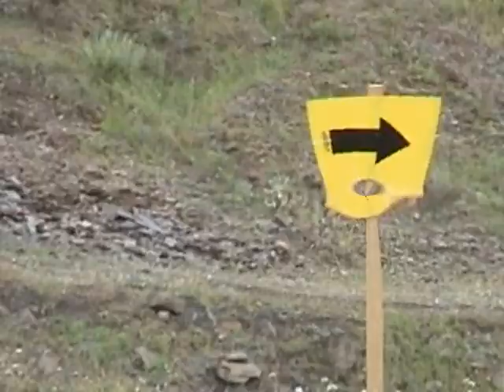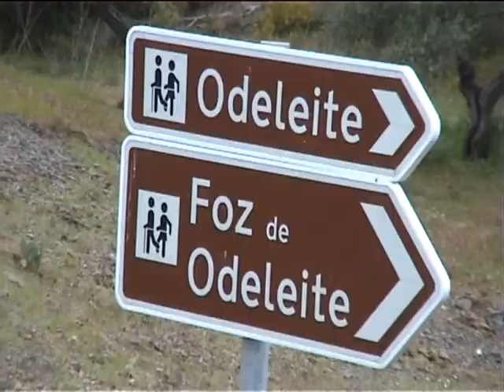BAJA TERRAS D´EL REI 2009 - Motos - CAA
imagens da baja terras d`el rei 2009 em motos - Clube Automóvel do Algarve - captação e edição -nuno fontainhas